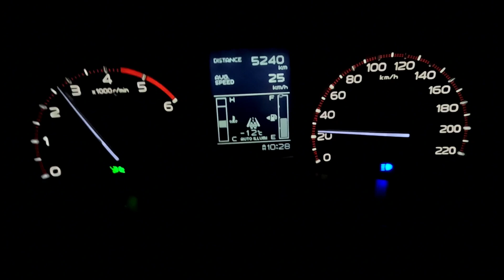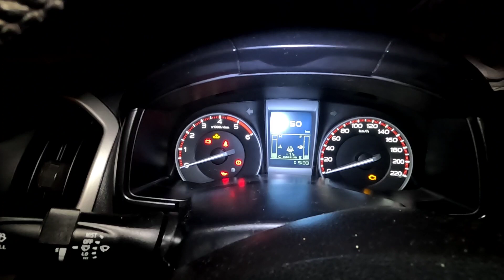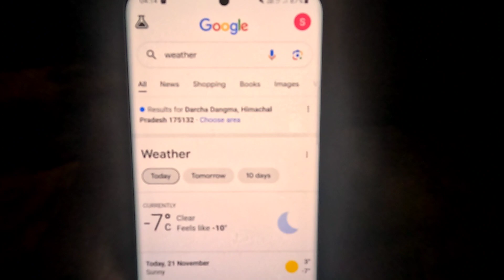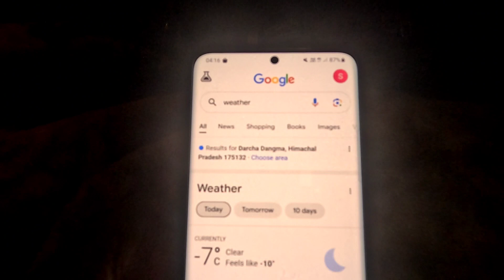London To India Pangong To Manali ਤੇਲ ਹੋਇਆ ਖਤਮ,ਗੱਡੀ ਵਿੱਚ ਸੁਤੇ -7°C. Ep.6